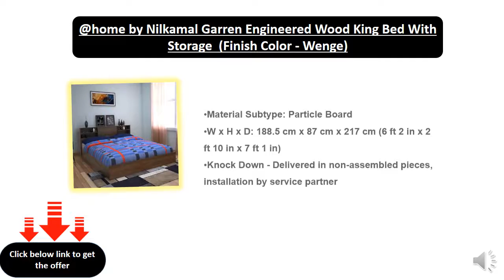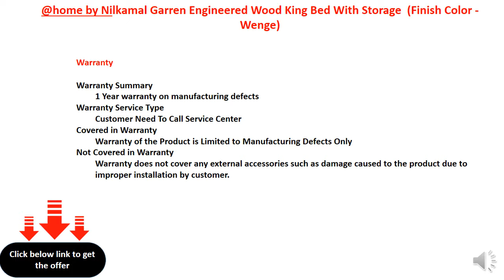by Nilkamal Garren Engineered Wood King Bed With Storage (Finish Color - Wenge)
Material Subtype: Particle Board
W x H x D: 188.5 cm x 87 cm x 217 cm (6 ft 2 in x 2 ft 10 in x 7 ft 1 in)